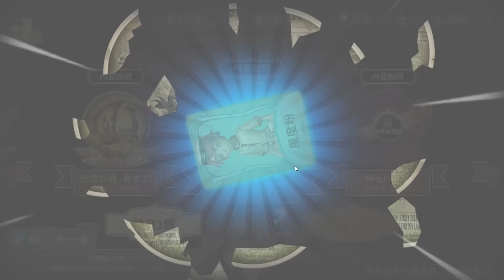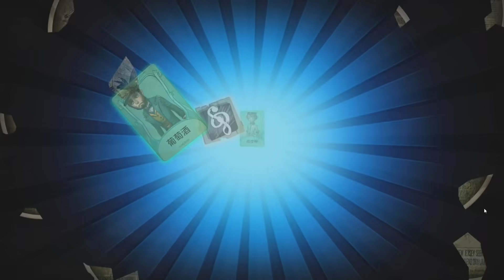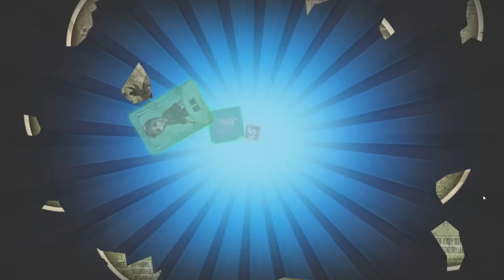【第五人格】🎭抽獎：出乎意料的結果！第十一賽季精華1【歐拉】Identity V